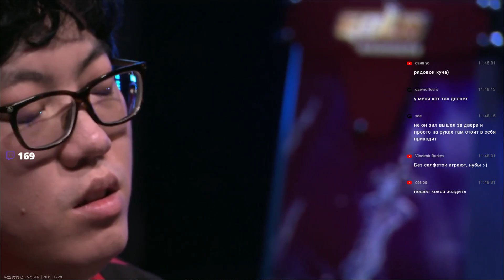WGL 2019 Summer GroupStage2 A TH000 Sok